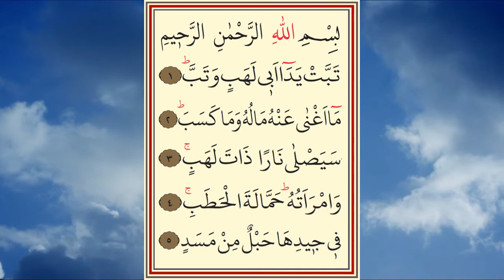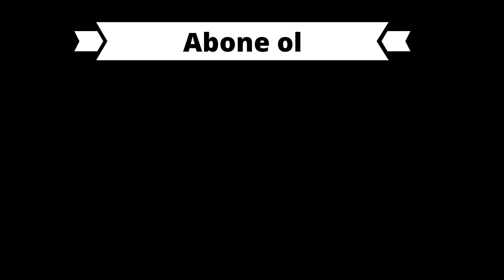TEBBET SURESİ ARAPÇA VE TÜRKÇE (Sesli Kuran Dinle)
TEBBET SURESİ ARAPÇA VE TÜRKÇE DİNLE (Sesli Kuran Dinle)